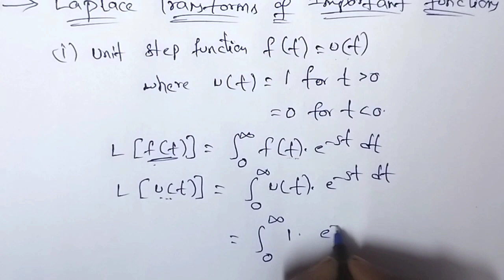Laplace transform functions/in Telugu/network analysis/diploma/B.tech/pls subscrib Suma Study Centre